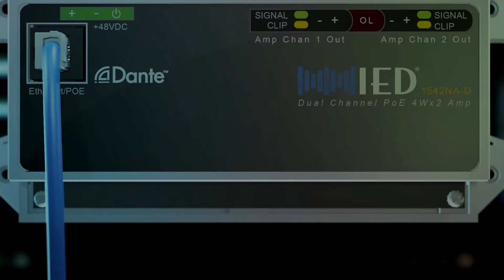IED 1500 Series Amplifiers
IED's 1500 Series amplifiers feature models with Dante or CobraNet digital audio inputs and provide full bandwidth audio for small or isolated spaces where low cost, low power and high quality are required. They are available in a single channel, 8 watt model and a dual channel, 4 watt per channel model for 8 ohm loudspeakers. They are powered by either external 48V DC or IEEE 802.3af PoE.